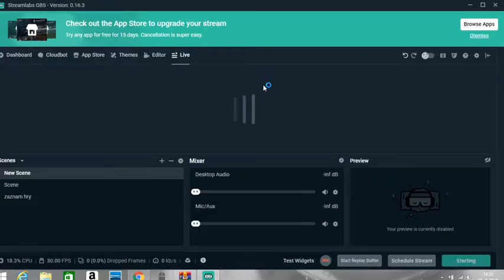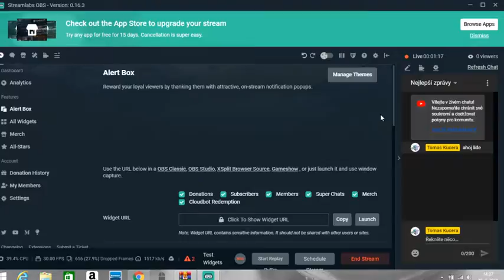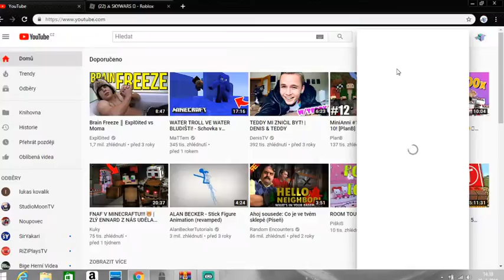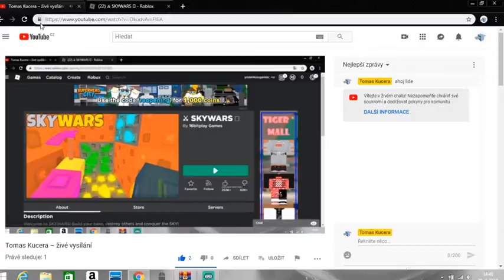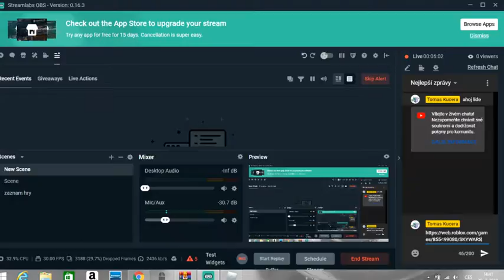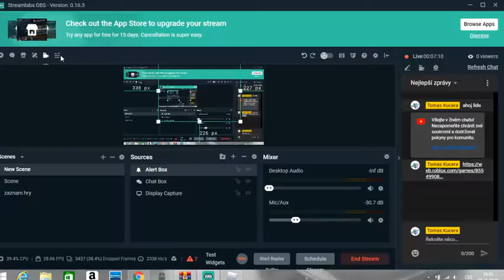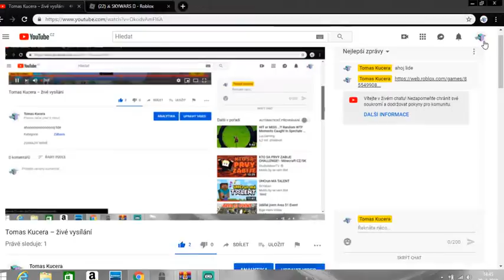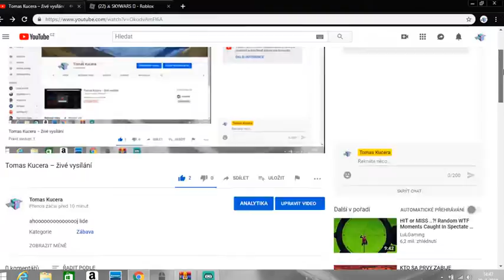Tomas Kucera – živé vysílání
ahooooooooooooooj lide